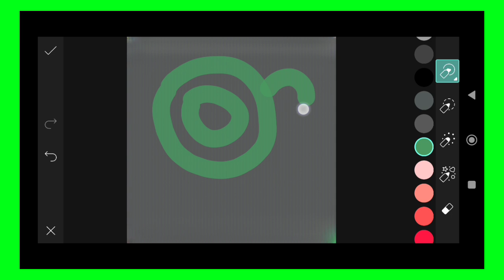Trending HDR video | A Screen Of Pure Pink sdc editing cc | Background | Bp Backdrop A380F K #100